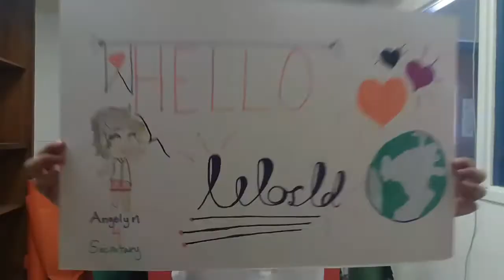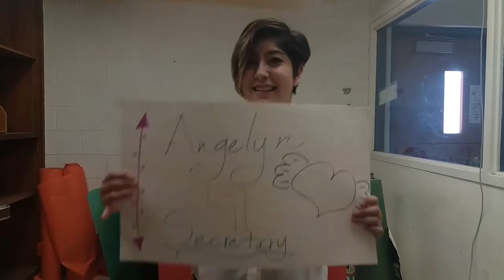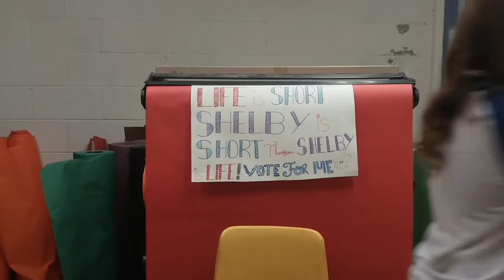AUHS Student Body Elections 2017-2018